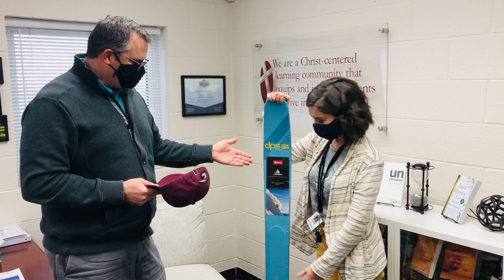ICS DPS Ski Raffle Giveaway - Part 1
Congratulations to our 2021 DPS Ski raffle drawing winners, the Wanner family!